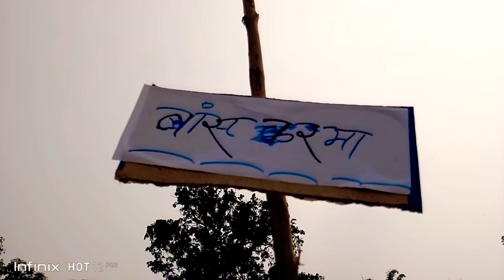कुडुख आदिवासी रीझ रंग करमा नृत्य competition .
आदिवासी सांस्कृतिक करमा नृत्य competition .

Your Gucries.
1 Adewase karma dance compilation video.
2 Karma adewase dance compilation video.
3 Compilation adewase karma dance video.
4 karma dance compilation video.
5 Adewase karma dance video.

Aap sabhi ko jay johar and jay yeshu.

Jay adewase.